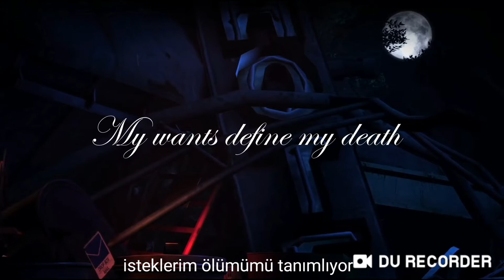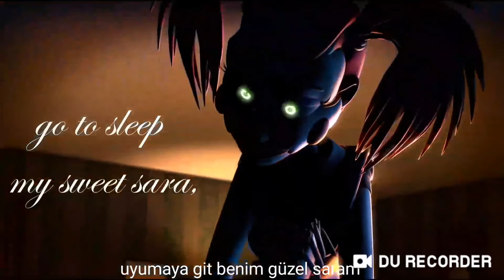FNAF To Be Beautiful Türkçe çeviri (by: DHeusta & Dawko)